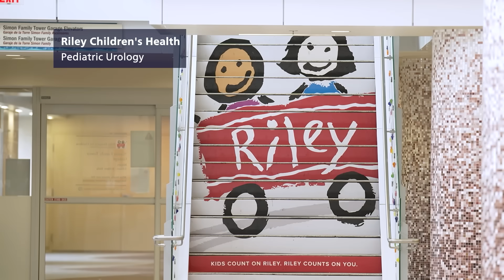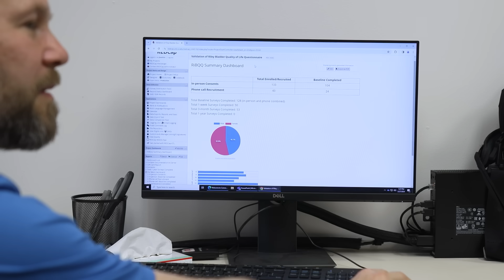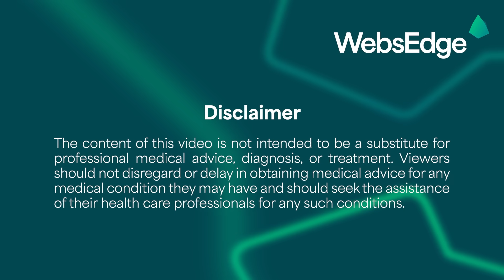Elevating Care for Pediatric Urologic Conditions - Pediatric Urology at Riley Children’s Health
At Riley Children's Health, our pediatric urology program isn't just about treating conditions—it's about setting new standards in care and innovation. From tackling complex cases like spina bifida and bladder exstrophy to leading in robotic surgeries that enhance recovery and aesthetics, our approach is comprehensive and pioneering. Our sacral neuromodulation clinic is one of the few in the nation, bringing hope to children with refractory voiding dysfunction.

We are proud of our multidisciplinary clinics, which offer prenatal counseling and care for congenital adrenal hyperplasia, attracting patients worldwide. Our dedication to improving quality of life is evident in our development of the Qualys questionnaire, ensuring precise measurement of patient outcomes.

Join us in exploring these groundbreaking advancements and discover how we're shaping the future of pediatric urology. Dive deeper into our story and become part of a community committed to exceptional care.